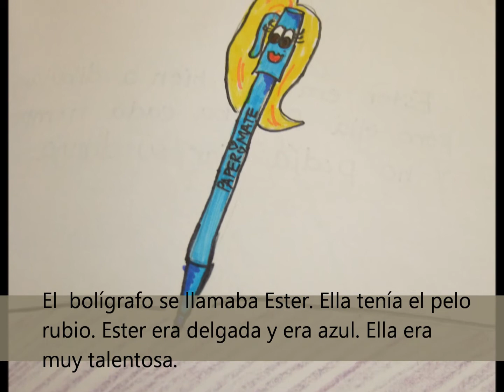Nunca Digas Nunca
The story of the erasable pen, written and read by the author, Estela Carpenter in her Spanish III class.